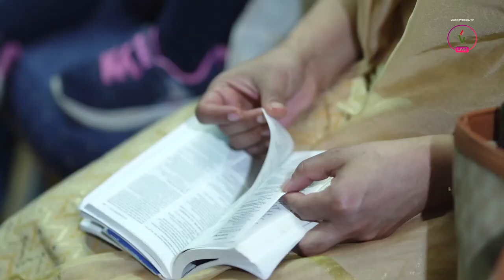21ST MPA UK CONFERENCE | LADIES SESSION | SIS.SARAH KOVOOR | 30/03/2024 | വിക്ടറിമീഡിയ ടിവി ലൈവ്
വിക്ടറി മീഡിയ ടീവി

Victorymedia tv Networks Live brings you updates in real time. Victorymedia tv Networks helps you keep 'updated' even when you are on the go. It helps viewers access on all their devices including mobiles, smartphones, desktops and more. more live tv

**Copyright Statement **
**Copyright Statement **